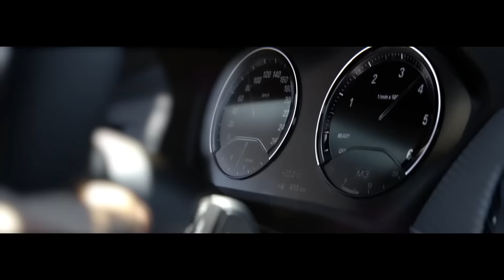BMW X2 - Atrévete a todo - Short Film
"La primera generación del nuevo BMW X2 ha llegado a la carretera. Ahora puedes disfrutar del nuevo SAV de BMW, que combina una línea deportiva con las prestaciones y comodidad de un vehículo 4x4.

Ya puedes disfrutar de un automóvil totalmente único y excepcional. El BMW X2 muestra una ambición clara desde el momento de su creación que salta a simple vista. Y no solo eso, sino que comparte el mismo equipamiento y calidad a nivel tecnológico que el resto de sus hermanos en la ya amplia familia de 4x4.

Estás en lo cierto si piensas que este automóvil es para los más atrevidos. Siente su tracción y estabilidad en el paso por curva. No esperes más, vuelve a tener el control de todo lo que ocurre mientras conduces.

¿Quieres saber más?